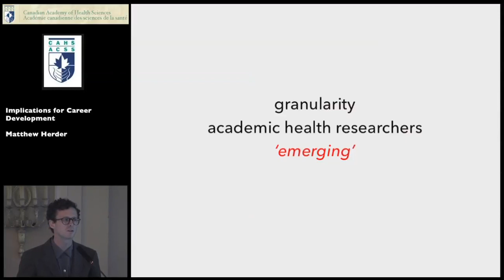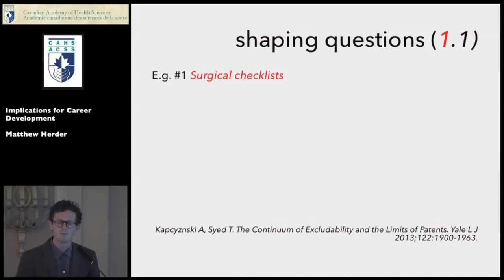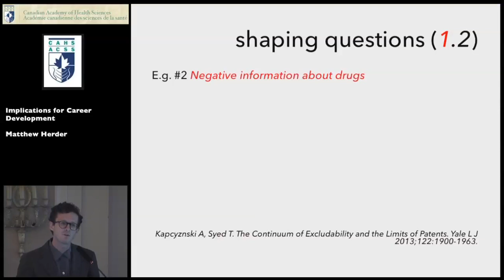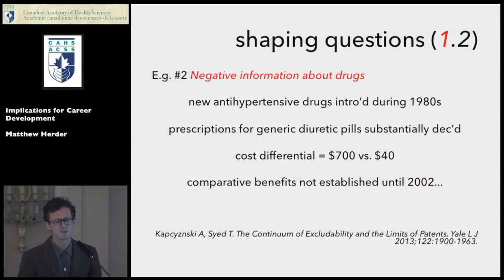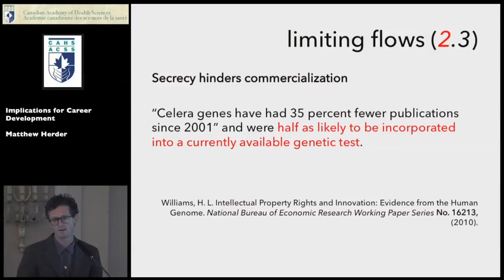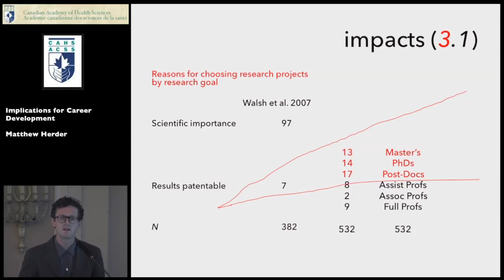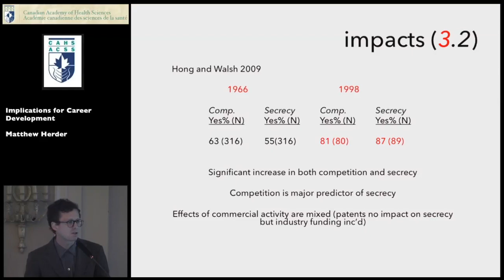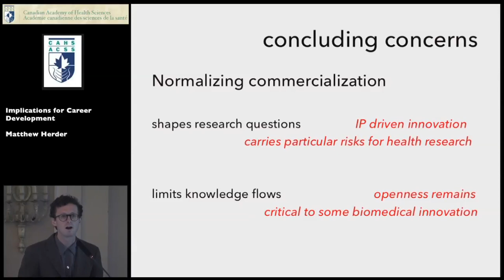Dr. Matthew Herder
Forum 2014: IMPLICATIONS FOR CAREER DEVELOPMENT